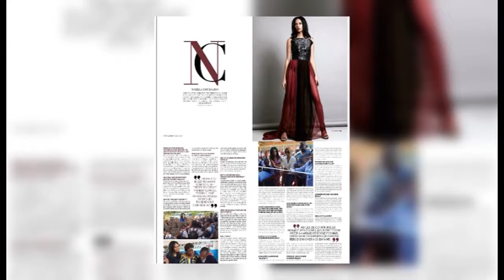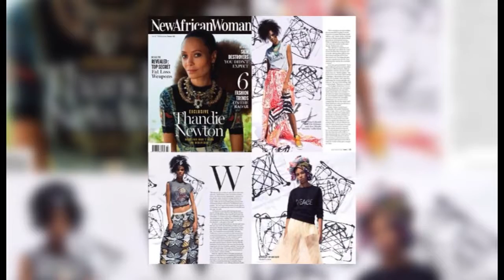Face2Face With Tina Lobondi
Tina Lobondi established her Fashion label in Notting Hill, London in 2011. Combining African heritage with delicate French couture, her designs are up market.

The designer's work has been published in press such as Channel 4, Forbes Afrique, ITV, Forbes Woman Africa, Marie-Claire and ELLE Magazine South-Africa, British Soap Awards, LOOK Magazine, OK Magazine, and BBC Africa.

Interviewed by Yvette Twagiramariya @yvethi
Edited by Marc Michel